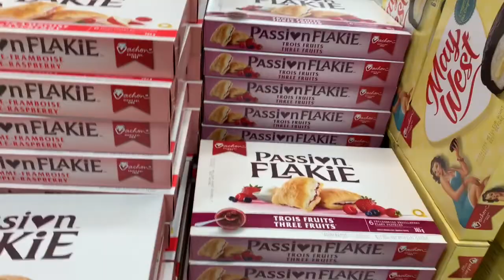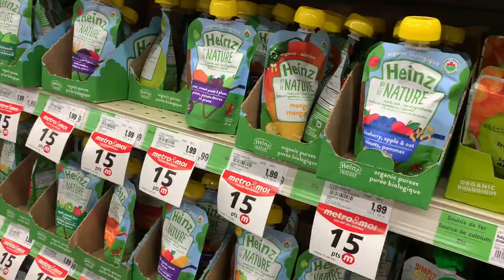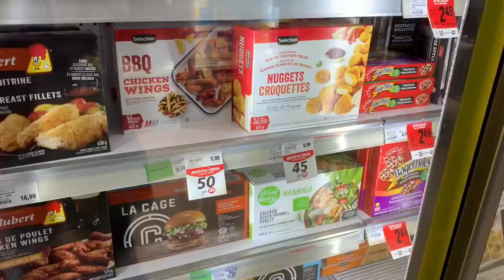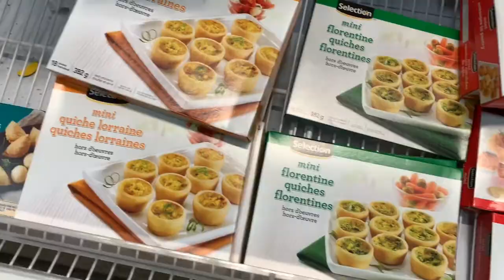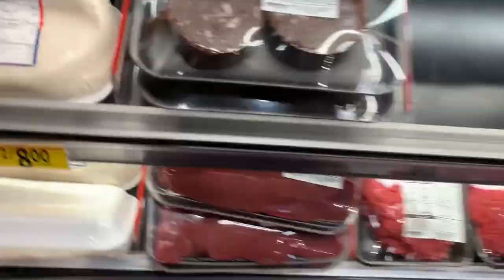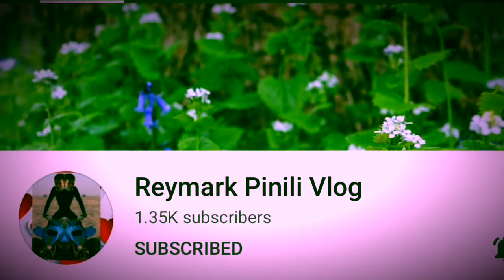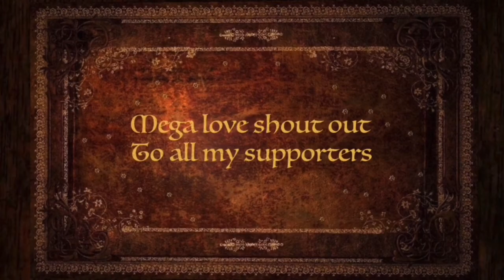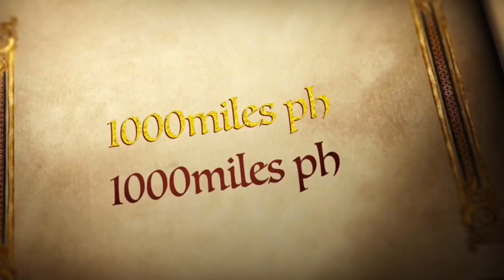At The Metro